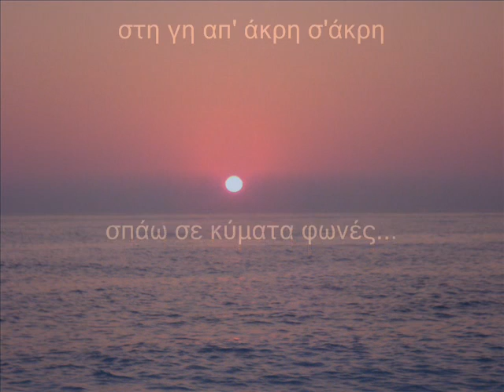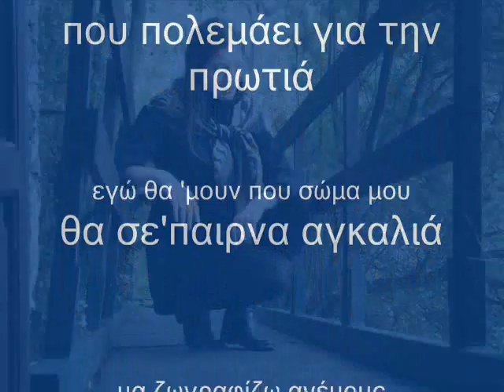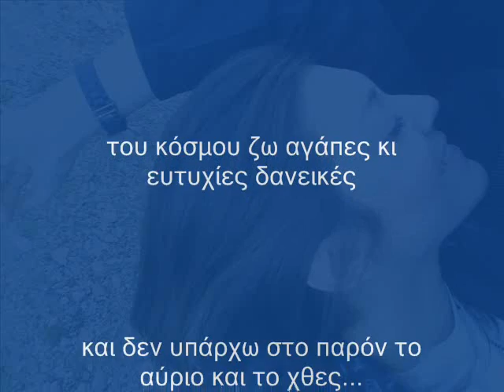ΑΜΑΝ ΚΑΙ ΧΑΝΟΜΑΙ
Στίχοι-μουσική ΛΈΝΑ ΙΩΆΝΝΟΥ
Ερμηνεία ΜΑΡΙΑ ΧΑΤΖΗΔΑΚΗ